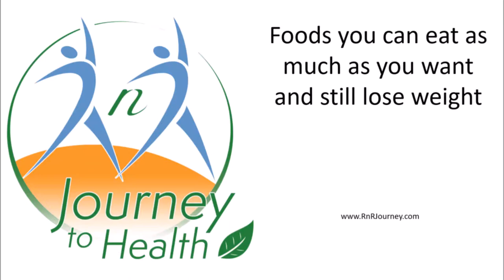What you can eat as much as you want and still lose weight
We have to stop mortgaging our long-term health for short-term benefits (weight loss) that don't even stick around. Once we understand calorie density and volume/bulk we really can eat until we are full and still reach and maintain our ideal weight.

If you are ready to say goodbye to extra weight, sluggishness, inflammation and even chronic metabolic disease by getting on, staying on and succeeding on your journey to health, we are ready and willing to enthusiastically support you!

Take our short (only 7 questions!) survey to let us know what would be most helpful for us to share

Please note - many of our videos are created on Facebook live at about 9:15am eastern M-F. You can find them there using RnRJourney.